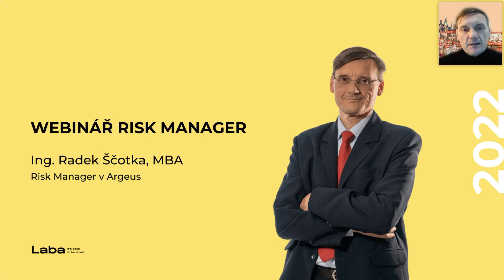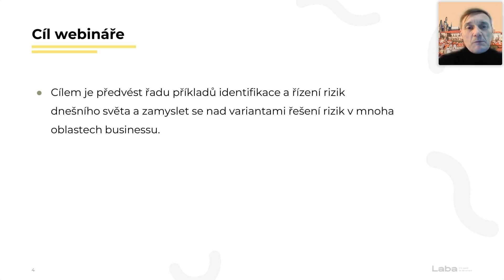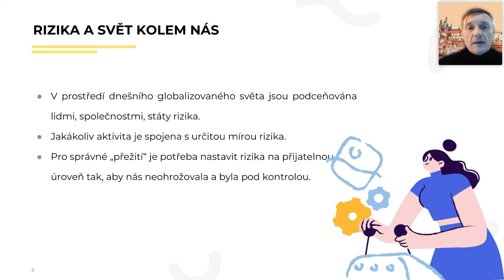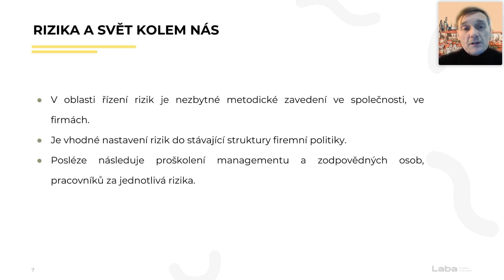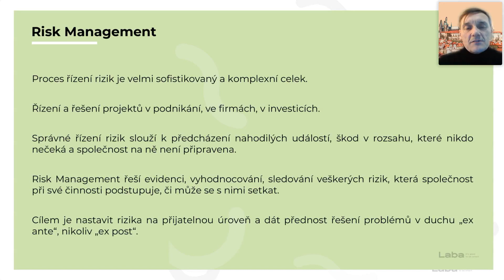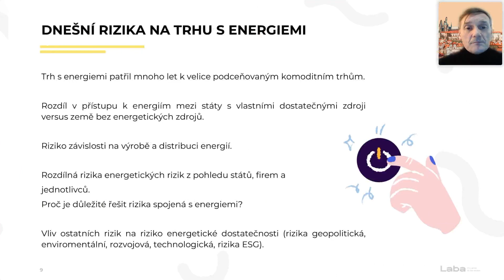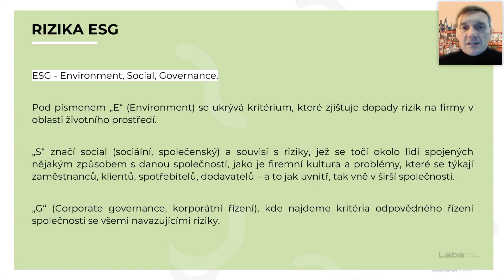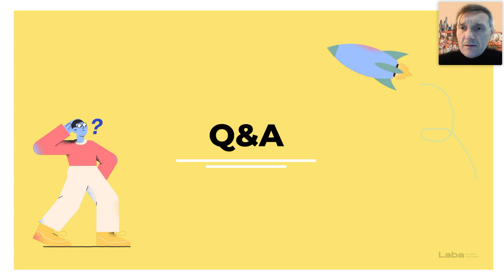Záznam webináře: Řízení rizik dnešní doby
✂️ Jak se vypořádat s riziky?

Naučte se způsoby, jak rizika nejen identifikovat, ale také řídit a řešit. Získejte informace a návody, jak je analyzovat. Zjistěte, jaká opatření je proti dopadu rizik na jednotlivce a společnosti třeba udělat. Začněte rizika řešit a nenechte se jimi nadále ovládat.

Na tomto záznamu webináře budete rozebírat:

✔️ Rizika a svět kolem nás
✔️ Dnešní rizika na trhu s energiemi
✔️ Rizika ESG
✔️ Jak řešit rizika z pohledu manažerů, investorů a vlastníků firem